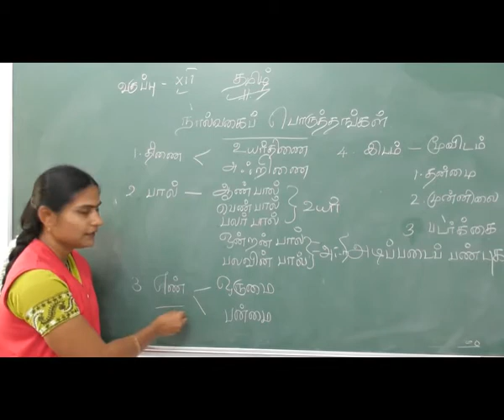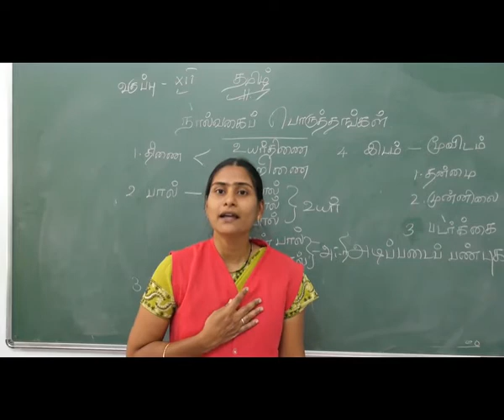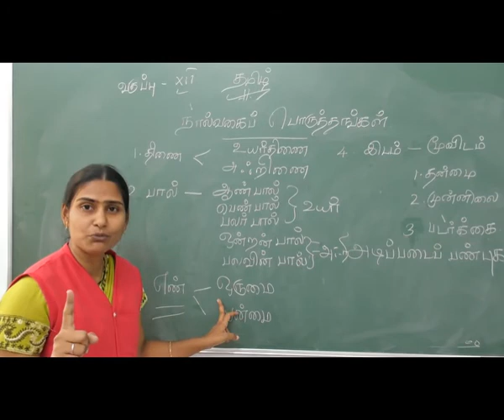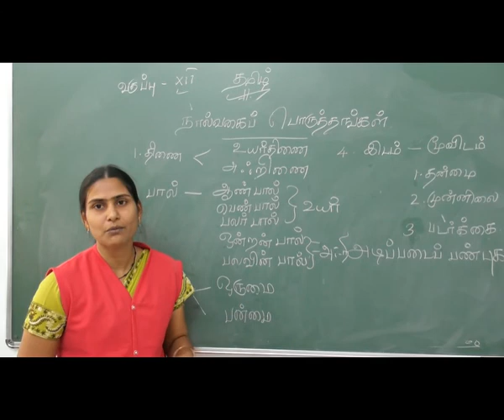1 April 2021